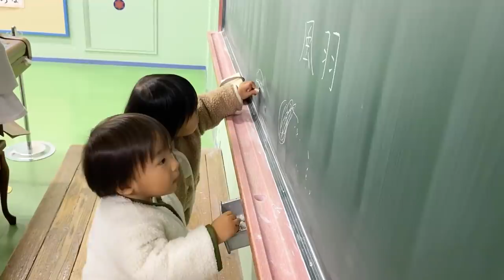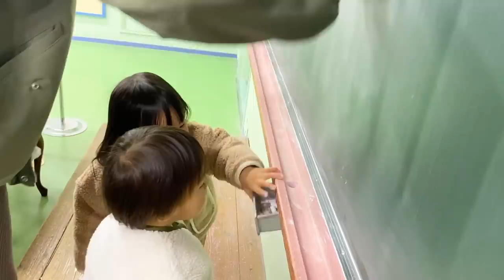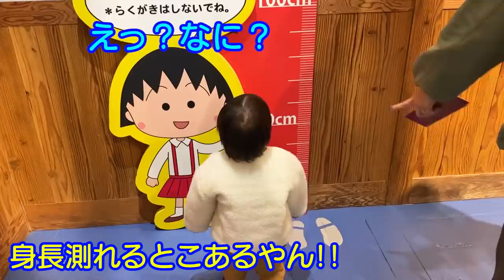【ちびまる子ちゃんランド＆絶景富士山】ケンケンパが出来ないｗ男女双子生後2歳2ヶ月Japanese comics Chibi Maruko-chan. It is also Mount Fuji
二卵性男女双子赤ちゃん生後2歳2ヶ月　富士山がめちゃくちゃキレイ！でも良い写真撮れず。。。写真は難しい。。。😢　　ちびまる子ちゃんランドへ！！ママが1番楽しみましたｗ

ちびまる子ちゃんランド＆駄菓子屋お買い物 お出かけ こうくんねみちゃん Chibi Maruko-chan LAND